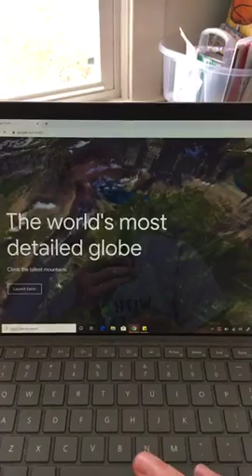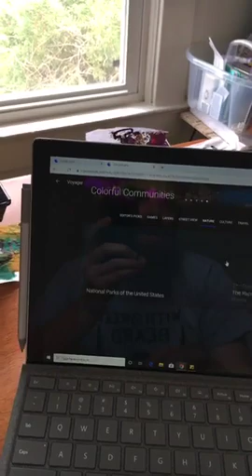Brain Break with Jordan! (March 31, 2020)